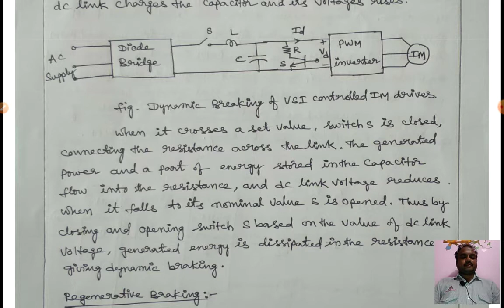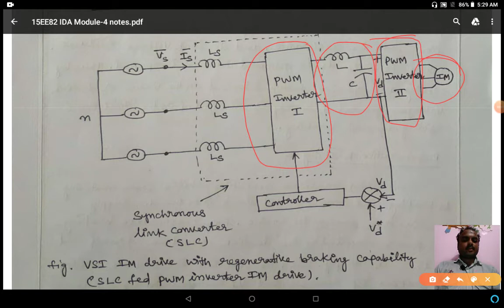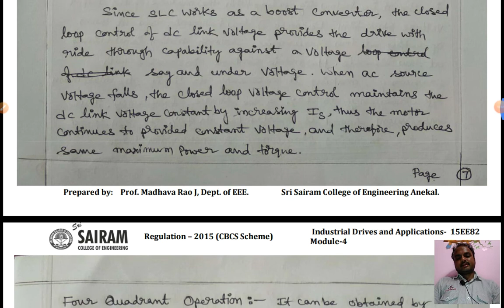Lecture video_15EE82_Module_4_Braking and Multiquadrant operation of vsi IM drives_Madhava Rao.J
Braking and Multiquadrant operation of vsi IM drives.